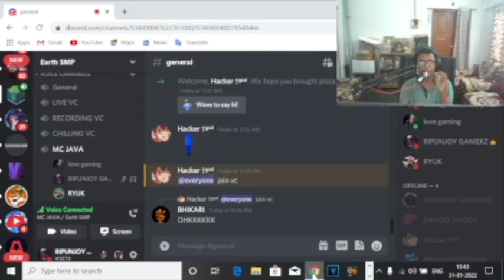When I Was Making My House And This Happened Earth SMP Part#5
Guys Agar Apko Roleplay Pasand Ai He Thora Scary Kia And Funny Plese Is Series KO jada se jada support Do taki new video jaldi Ai Or mereko comments karna konsa new game khelna chaie 14 days KE Bad HYpixel Arahi he SO guys Get Ready